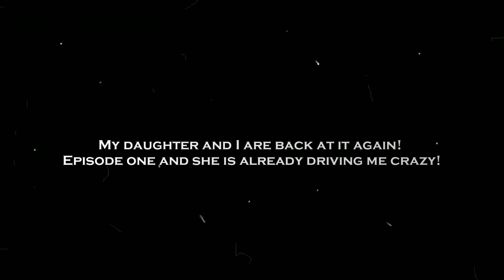Duo Viking Survival Se. 2 EP. 1 | Fjordur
The large child and I are back at it again! I am joined by the one and only Arisragegaming, my daughter aka "The Flash" as we start over on the map we were previously trying to conquer. Now the map is official and we plan to defeat it together with help along the way from any of the other twitch subs that wish to join in the fun!

Our channel is about having fun in survival games. We cover lots of cool stuff such as mods, tips and gameplay!